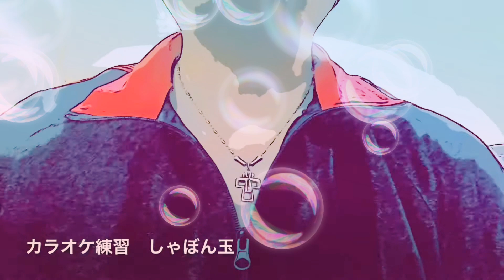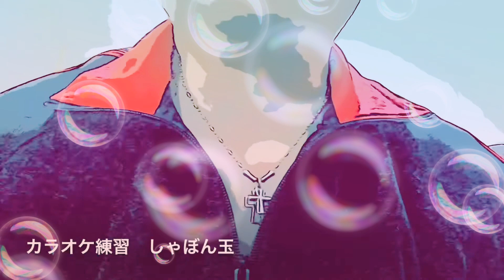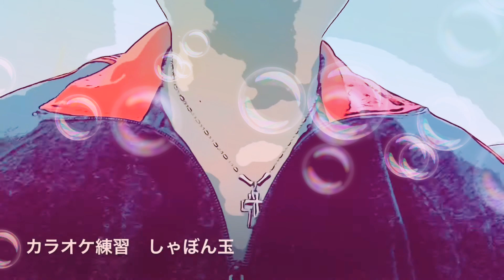カラオケ練習 しゃぼん玉／長渕剛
作詞：長渕剛

作曲：長渕剛

ひりひりと傷口にしみて 眠れなかったよ
泣きっ面にしょんべん ひっかけられた夜
薄情な男だと 夜を 一枚ひんめくりゃ
ぐずぐずしてちゃいけねえと 照れずに 思えた
つまらぬこだわりは 身を縮めるだけだった
ほんの一瞬でも お前を愛せてよかった
枯れ果ててしまっても 温もりだけは残ったよ
妙に悲しくて いさぎよくて
本当に気持ちよかったよ

※淋々と泣きながら はじけてとんだけど
もっと俺は俺で ありますように
いったい俺たちはノッペリとした 都会の空に
いくつのしゃぼん玉を 打ち上げるのだろう?※

きしりきしりと横っ腹が 痛かった
馬鹿っ面ぶら下げて上等だと ひらきなおった
人生が少しだけ うるさくなってきたけど
逃げ場所のない覚悟が 夢に変わった
帰りたいけど帰れない もどりたいけどもどれない
そう考えたら俺も 涙が出てきたよ
くじけないで なげかないで うらまないで とばそうよ
あの時笑って作った しゃぼん玉のように

(※くり返し)

もっと君は君で ありますように